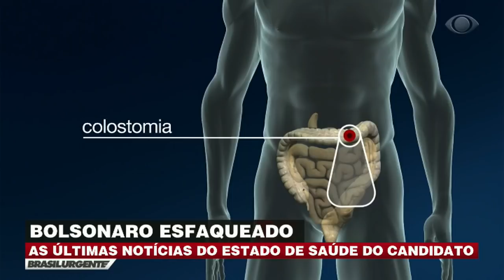Bolsonaro tem alimentação oral suspensa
O presidenciável Jair Bolsonaro (PSL) teve distensão abdominal e, por hora, não pode comer normalmente. O candidato à Presidência passou pouco mais de 24 horas se alimentando pela boca.